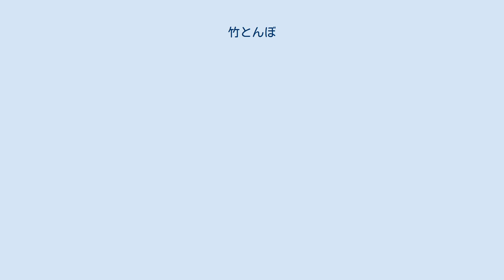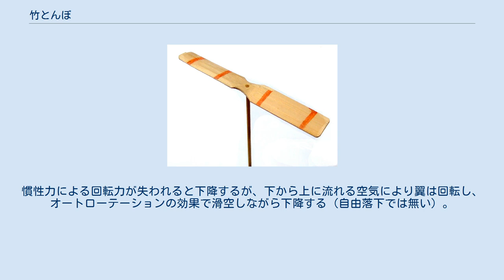竹とんぼ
竹とんぼ 竹とんぼ（たけとんぼ、竹蜻蛉）とは、回転翼と翼をまわすための軸によって構成される中国と日本の伝統的な飛翔玩具である。
 中国に古くからあり、東晋時代に葛洪が著した道教と煉丹術の文献『抱朴子』にも「飛車」というものがでてくる。
15世紀にはヨーロッパに伝わったとみられ、聖母子像の中にはこのような玩具を持った絵もあり、ルネサンス期のヨーロッパの芸術やレオナルド・ダヴィンチにも影響を与えている。
このことから中国学者のジョゼフ・ニーダムらは竹とんぼはヘリコプターの始祖となったとしている。
 日本では奈良時代後半頃の長屋王邸跡から類似の木製品が出土しているほか、平安時代や鎌倉時代の遺跡数ヶ所からの出土例もあるが、腐敗しやすい木製であるため例は限られている。
 巻きつけ糸を使用する竹製（左）とプラスチック製（右） 竹を切り出してプロペラ状の竹片とし硬い竹ひごを軸となる心棒として取り付けたもの。
名が示すとおり本来は竹製玩具であるが、プラスチック製など材質を変えたものもある。
心棒を両手の手のひらでこすり合せるように回転させてプロペラの揚力で空へ飛ばす。
 竹とんぼの中には翼部分に2つの穴があり2股の心棒を用いて翼（プロペラ）だけ飛ばすものもある。
さらに、巻きつけた糸を使うなどして回転翼部分のみを回転させ、これのみ飛翔する場合がある。
翼の効率が同じなら翼が分離する型のほうが軽いため高く飛ぶ。
 推進力は軸部分を回転させることで得る。
上のように簡易なものの場合は両掌を相互に逆方向へすり合わせる動きで軸を回転させ利用するが、糸などで軸をコマのように回転させて揚力を得る場合には、軸に巻きつけられた糸を引くことによって、揚力を得る。
 離陸時に与えられた回転力が慣性力として蓄えられ上昇する。
慣性力による回転力が失われると下降するが、下から上に流れる空気により翼は回転し、オートローテーションの効果で滑空しながら下降する（自由落下では無い）。